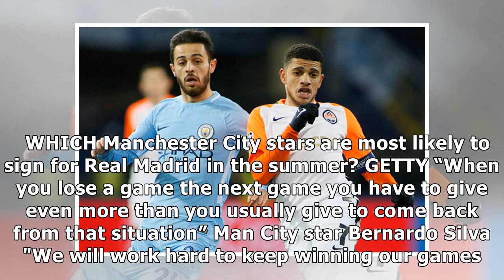Bernado silva: man city will unleash champions league defeat anger on man utd